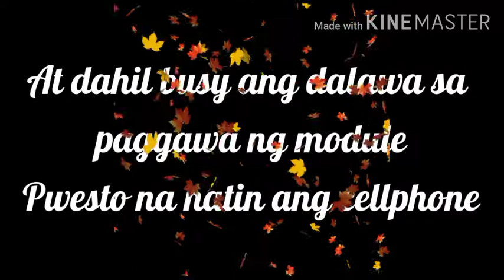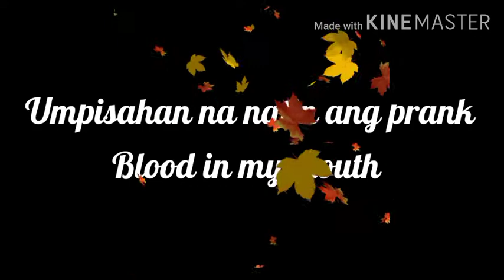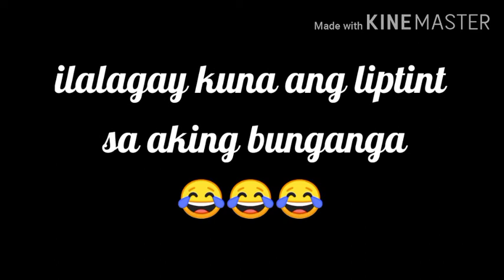Prank blood in my mouth